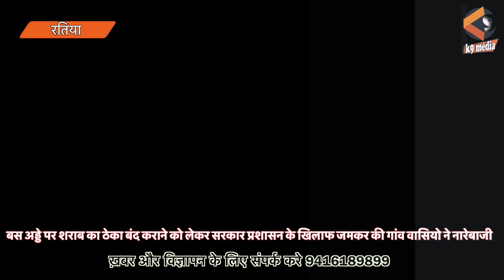शराब का ठेका बंद कराने को लेकर सरकार प्रशासन के खिलाफ जमकर की गांव वासियो ने नारेबाजी